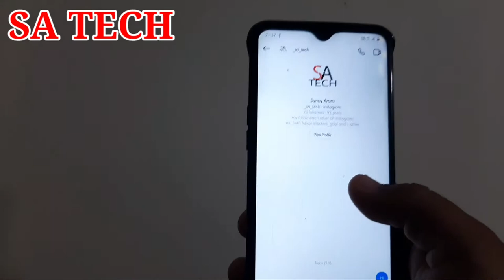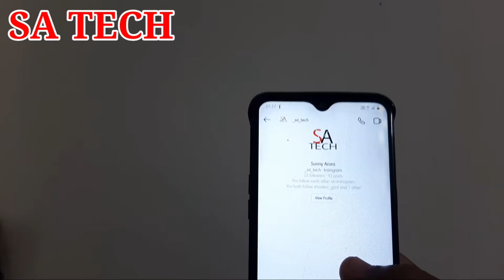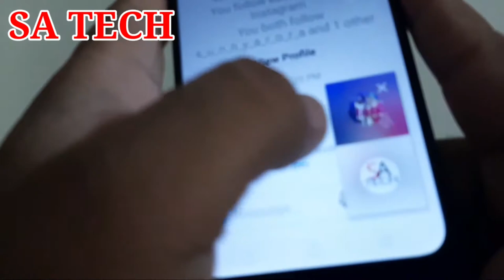Instagram Audio Call,Instagram Pe Voice Call Kaise Kare,Instagram New Update 2021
In this Video I describe about Instagram Pe Voice Call kaise kare